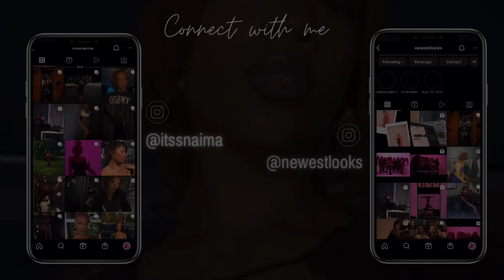Itssnaima| ATL vlog, food, hiking, + more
hey yall guess who went to the A! here's my couple of days in Atlanta hope you enjoy